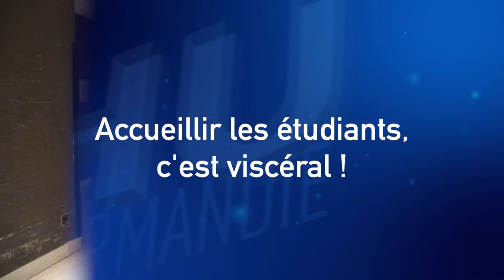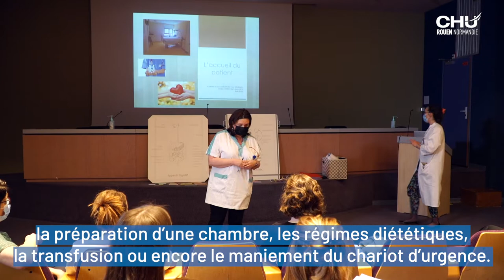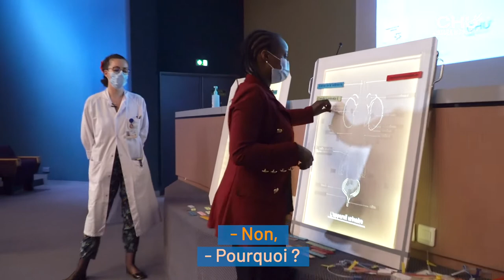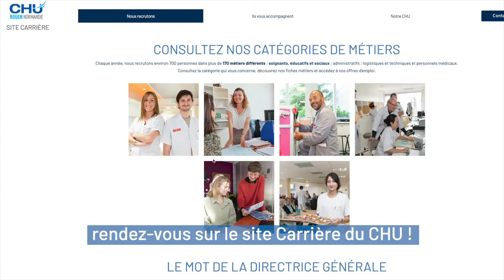Accueillir les étudiants, c'est viscéral !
Chaque mois, l’équipe du pôle viscéral organise une journée d'accueil pour les nouveaux étudiants en stage dans leur pôle. L’objectif, faciliter leur intégration et les accompagner au mieux dans leur formation. Un rendez-vous devenu… viscéral !

Réalisation : Direction de la communication
Journaliste : Mathilde LAPOTRE
Cameraman : Christophe DUVAL
Monteuse vidéo : Jennifer LIOT